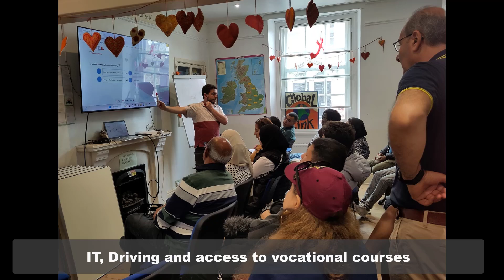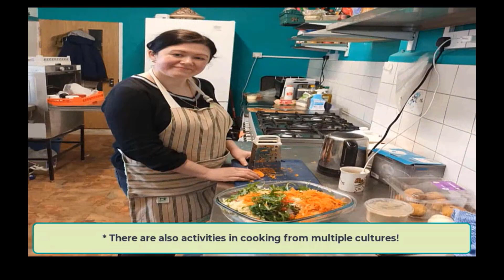Global Link Social impact 2024